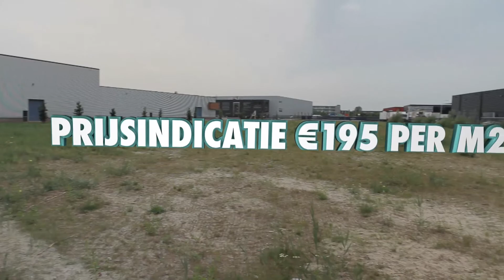Op zoek naar een bedrijfskavel? Bekijk bedrijventerrein: Sallandsekant